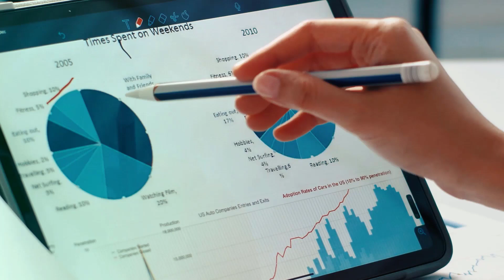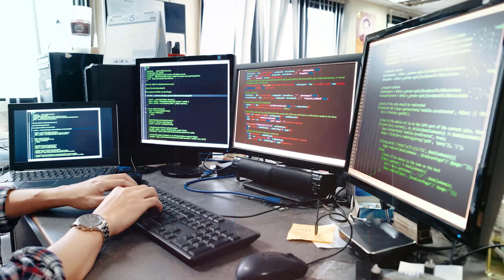Cognitive Customer Service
Business content for SAP Data Intelligence developed by Wipro to optimize customer service.